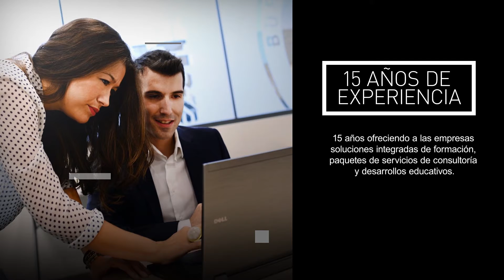Servicios a empresas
Mejorar la cualificación de los trabajadores aumenta la rentabilidad de las empresas. En Bureau Veritas Formación ofrecemos a las empresas soluciones integradas de formación así como paquetes de servicios de consultoría y desarrollos educativos. Si todavía no lo conoces te animamos a solicitar más información ahora.